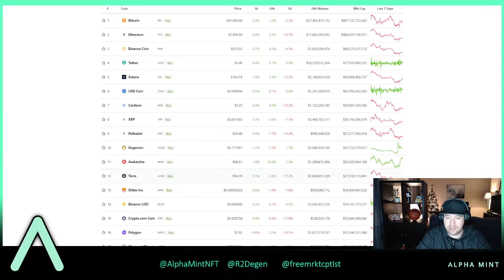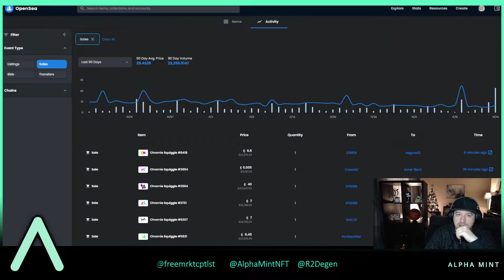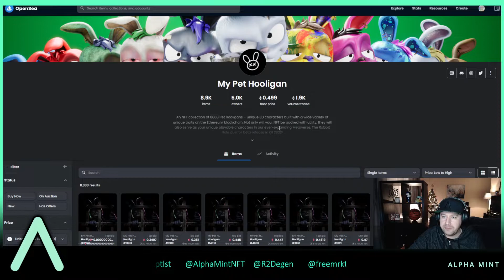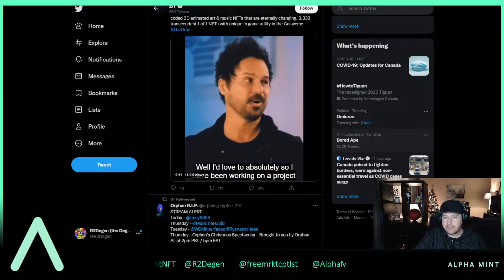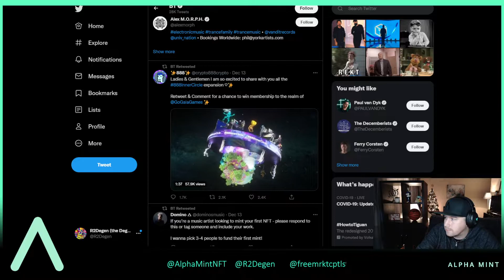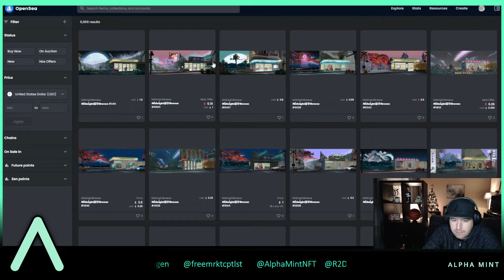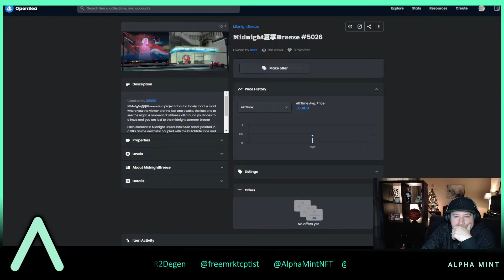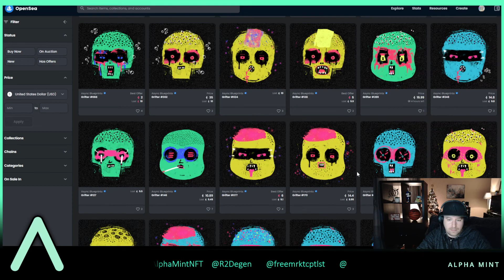12/15 - My Pet Hooligan The Next CloneX? Pepsi Drop, CyberKongz, XCOPY Grifters, 888 Inner Circle.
Good Morning degens! Its the Wednesday December 15th edition of the AM Show hosted by FreeMrktCptlst and R2Degen live on the AlphaMint discord

-BTC and ETH continue to hover around critical support levels
-Bitcoin and Crypto backed mortgages might be on the horizon with Ledn
-Staffers may be having a large influence on Congress Members being favorable on crypto
-The UK Continues their crackdown on crypto as the Advertising Standards Authority bans several crypto related advertisements.
-Chromie Squiggles by Snowfro rebounds from a low, is the bottom in?
-CyberKongz last Baby Kong has been bred, what are the projects next steps?
-Pepsi Mic Drop minted out yesterday, fireworks ensued.
-My Pet Hooligans is sitting pre-reveal after a gassy public mint yesterday, are they the next CloneX?
-Croakz looking great after reveal
-XCOPY Grifters minting today, WATCH FOR THIS ONE.
-888 Inner Circle partners with Gala Games and BT for an intriguing new drop.

Thanks for tuning in degens!